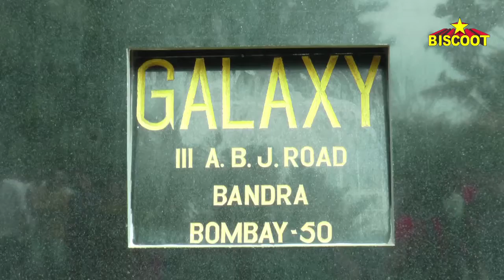Celebs Make Way To Salman's Residence After Blackbuck Verdict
Iulia Vantur, Baba Siddiqui, Nikhil Dwivedi, Arpita Khan and Alvira Khan Agnihotri visited Salman Khan's residence after the Rajasthan High Court acquitted Salman in the two cases related to poaching of Chinkara and Blackbuck in Jodhpur in 1998. Check out who's who of Bollywood made their presence at Salman's residence. Take a look!
Watch latest Bollywood gossip videos, latest Bollywood news and behind the scene Bollywood Masala.